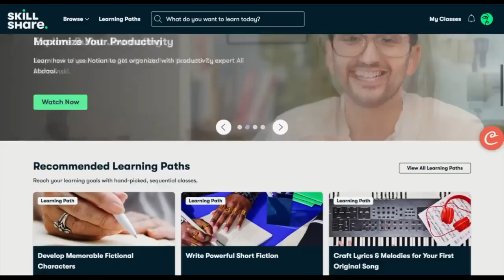LIFE CHANGING HACK | Say Goodbye to Chores and Achieve Your Goals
Today I'm sharing a top strategy for getting things done! It's called temptation bundling, and it's based on social psychology research. It may make you way more efficient, productive, and happy.